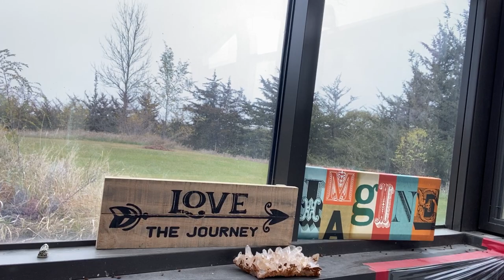Senator Paul Wellstone Channeling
I share my meeting with Senator Paul Wellstone from the great state of Minnesota in the United States of America- yes I share my personal story of when I met him in human form when he came to my Dad's Memorial Service that was in August 2002.  He along with his wife, daughter and other campaign staffers +pilot, a few months later- right before the election.   I have a wonderful sentimental talk with him here for you, and his wife Shelia joins us.  In Minnesota, here- Senator Wellstone was beloved.  No matter what side of the political divide you were on- back then there were many respectful friendships across party lines.
     People actually LIKED each other- imagine that?  It does still exist you know- today even in our world climate of extreme there are many who think and believe differently and get along- and are friends and can work together.  I believe that.  I will ALWAYS believe we can work together- we are not supposed to be the same we come from all across the globe to make up America- the differences make for a more robust opportunity for us as a UNITED States.
   I BELIEVE is US.  I have HOPE for US. For all of us.

Love,
Bridgette

Denise Linn Sacred Traveler Oracle Cards: A 52-Card Deck and Guidebook

Denise Linn Gateway Oracle Cards: A 52-Card Deck and Guidebook

Denise Linn Soul Coaching Oracle Cards: What Your Soul Wants You to Know

Denise Linn Sacred Destiny Oracle Cards: A 52-Card Deck and Guidebook

Sacred Geometry Activations Oracle Cards

The Starseed Oracle: A 53-Card Deck and Guidebook by Rebecca Campbell

Angels and Ancestors Oracle Cards by Kyle Gray: A 55-Card Deck and Guidebook

Touched By a Horse Inspirational Deck (Whispers from a Horse's Heart)

The Spirit of Flight Journal

Heart of the Tree Journal

Interested in my work as a Psychic Life Coach?  Have a session with me.  My unique blend of psychic connection with coaching will certainly inspire your spirit!

Ge to know me in my Psychic + Life Vlogs, card readings and more on my FairyGrasshopper Channel on youtube